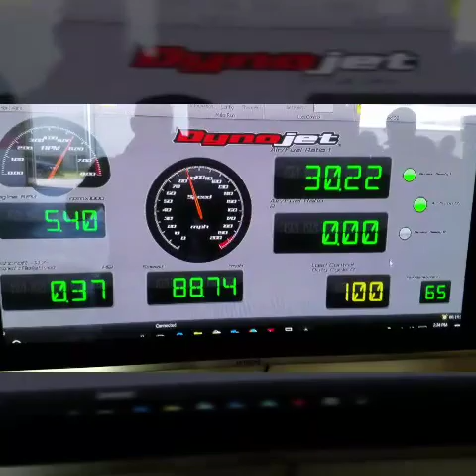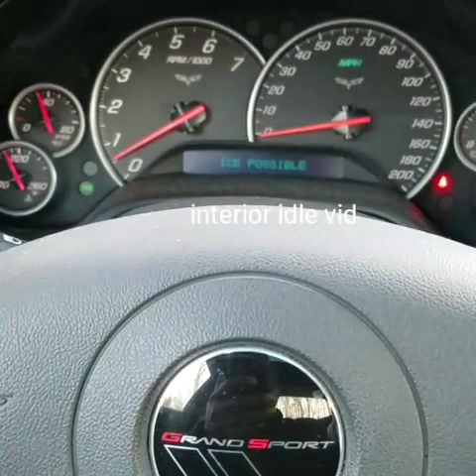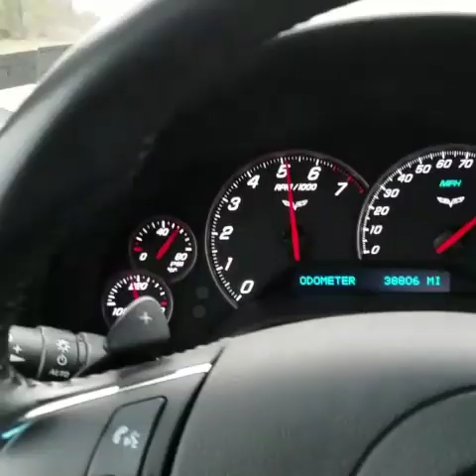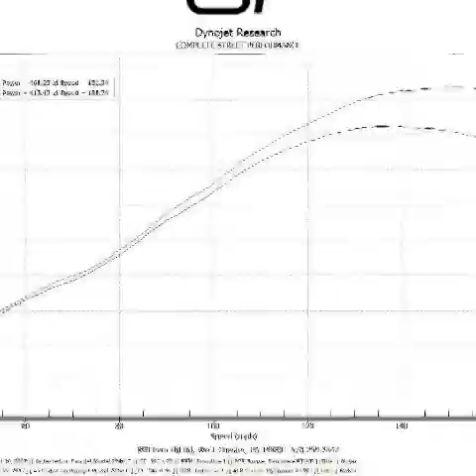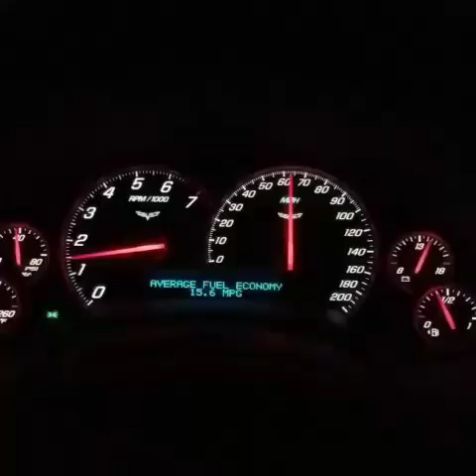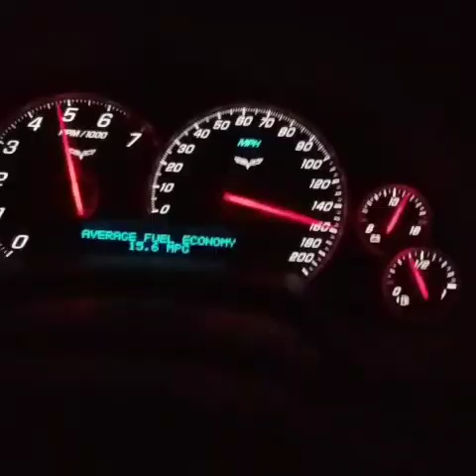2012 c6 grandsport from bone stock to cam, header, exhaust, cai and tune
Some progression pics and vids of my c6 corvette from stock to Bolton with a stock stall cam, kooks headers, borla exhaust and airaid intake and csp tune